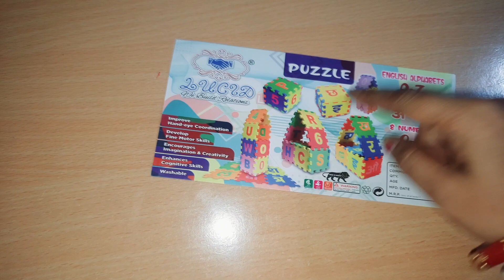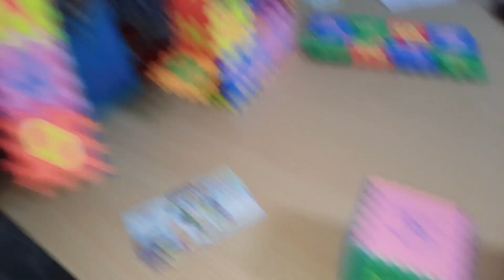बच्ची बोल नहीं पाती पर भगवान जी किरपा से अब समझने लगी है ( C.P child )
Welcome to Komal With Lavanya

This is the official channel of Komal With Lavanya where she uploads her daily life @ 7:30 AM

I am a house wife, I have a son of 11 years, and a daughter of 7 years, who can neither talk nor walk, eat and drink by herself, my whole time is spent in the care of daughter but I like to serve the daughter, even the lucky ones get this opportunity.And I believe that Bajrangbali ji will fix my daughter and she will stand on her feet, I do not know how the time passes with the daughter, then I thought that a channel should be made on YouTube.Go where you get all your blessings, my daughter, she should be worthy of herself soon, she says that where there is no medicine, there is a prayer, thank you all from the bottom of my heart!!

मैं एक हाउस वाइफ हूं। मेरा 11 साल का एक बेटा है और एक बेटी सात साल की हो जो न बोलती है और ना ही चल फिर सकती है ना खुद से खा पी सकती है मेरा पूरा टाइम बेटी की देख रेख में निकल जाता है पर मुझे अच्छा लगता है बेटी की सेवा करना ये मौका भी नसीब वालो को मिलता है और मुझे विश्वास है बजरंगबली जी पर कि मेरी बेटी को ठीक करेंगे और वह अपने पैरो पर खड़ी हो जाएगी I बेटी के साथ टाइम कैसे बीत जाता है पता ही नहीं चलता, फिर मुझे लगा की यूटुब पर चैनल बनाया जाये जहा आप सब की दुआएं मिले मेरी बेटी वो जल्द ठीक हो जाये I वो कहते है ना जहां दवा ना लगे वहा दुआ लग जाती है आप सब का दिल से धन्यवाद!!

HELLO GUYS ( FRIENDS) SUPPORT ME